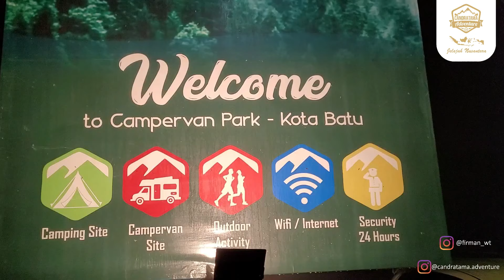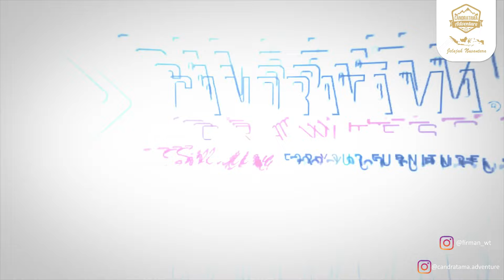TERNYATA MURAH HARGA MENGINAP DI CAMPERVAN SITE TAMAN PINUS BATU CUKUP TERJANGKAU | CAMPERVAN PARK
Hallo Sobat Camperfans, kita akan review legkap dengan salahsatu pengelola camperpark taman pinus batu kita akan tahu harga dan juga fasilitas yang ada disana ada apa saja s imak videonya sampai habis ya

Informasi Harga Tiket Masuk : Rp 10.000/ @orang
Informasi Harga Campsite
Type Campsite :
Standar : Kapasitas 1 Mobil, 1 Tenda
Harga Weekday : Rp. 100.000
Harga Weekend : Rp. 150.000
Deluxe : Kapasitas 2 Mobil, 2 Tenda
Harga Weekday : Rp. 200.000
Harga Weekend: Rp. 250.000
Super Deluxe : Kapasitas 3 Mobil 3 Tenda
Harga Sewa Tenda :
Standar :Kapasitas 4 Orang (Matras, Sleepingbad)
Harga Kayu Bakar 1 ikat Besar Rp. 50.000 (Api akan di Nyalakan sekalian)

Yuk bantu kami dalam mengembangkan channel ini dengan cara like, tinggalkan komentar andadi video ini, dan subscribe channel ini, serta klik tombol loncengnya agar kalian tau update video terbaru dari kami. Sampai jumpa di video selanjutnya.